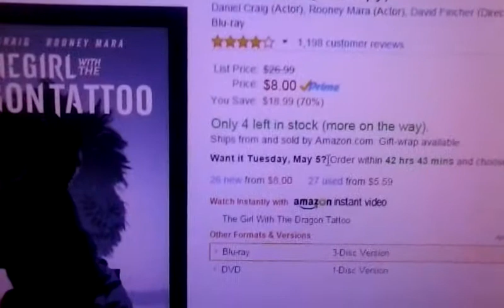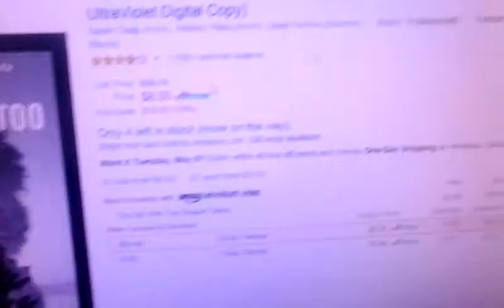Interesting Amazon Sale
Strike now if you can.